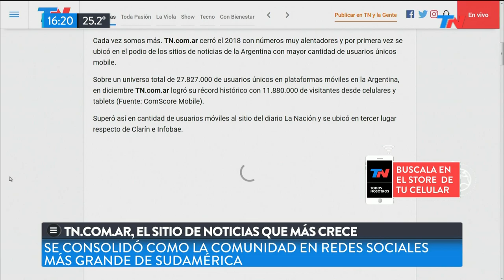tn.com.ar, el sitio de noticas que más crece!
Fragmento de "Metadata" emitido el Lunes 4 de Febrero de 2019.